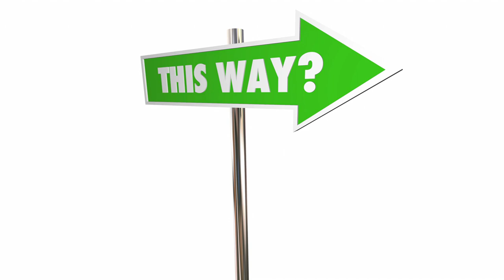How To Stop Absorbing The Narcissist's Energy